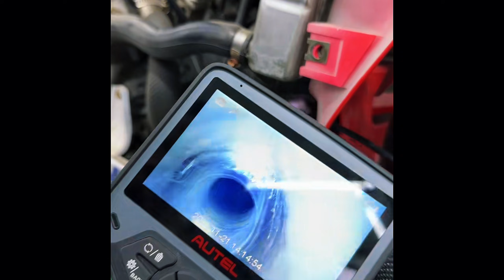重获新生！彻底翻新本田NSR P3 250cc 2冲程引擎全过程 | 30年老车的逆袭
欢迎大家来到本田NSR P3 1990年传奇复活的全过程！这款250cc的2冲程机车，当年被誉为“一代神车”和“疯狗”。

这辆车被遗弃了太久，导致NSR P3发动机卡死，汽缸严重拉伤，许多部件严重老化。在这个视频中，我将深入拆解和研究NSR P3的2冲程引擎内部结构，找出故障根源，并进行彻底的大修和翻新（包括6档变速结构和经典外壳）。

让我们一起见证这台曾能跑到200公里/小时极速的经典赛车，能否浴火重生，再次发出它狂暴的轰鸣声！

🔧 主要内容及时间戳

00:00 介绍本田NSR P3 1990及车辆状态

00:24 尝试启动失败，诊断故障

00:41 分析问题并拆卸发动机

04:10 深入探究2冲程引擎内部 (活塞, 气缸, RC Valve)

06:18 变速箱6档结构与离合器解析

08:36 寻找并准备原厂库存配件

09:04 开始引擎修复和组装过程

12:12 大修后首次点火启动

14:06 2冲程发动机原理及NSR系列历史

16:40 完工和成品欣赏